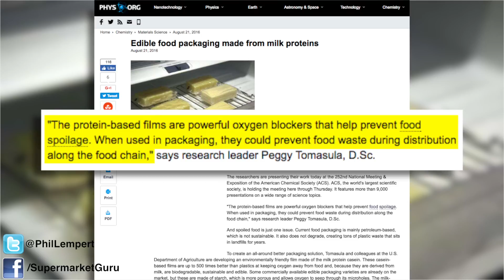The Edible Packaging Discussion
Phys.org reports that might be about to change as scientists are now developing an edible packaging film made of milk proteins.